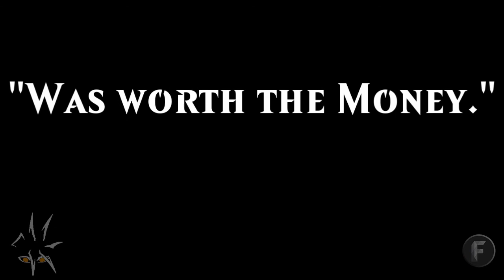Orion: Dino Something - The game that keeps on giving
This game has changed it's name three times now, and admittedly it isn't as bad as it used to be (primarily because the price now reflects the value.) When I got it and played it with a few friends, however, it was a barrel of laughs and hilarity ensued. Here's the rundown of pretty much everything that happened :P

The songs are all from the Orion: Dino Horde OST, save the last one which is